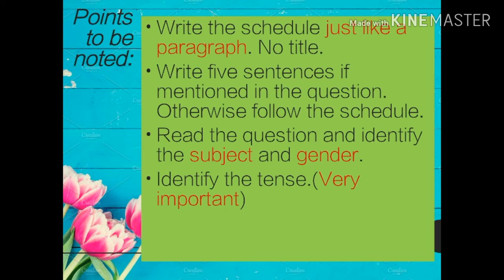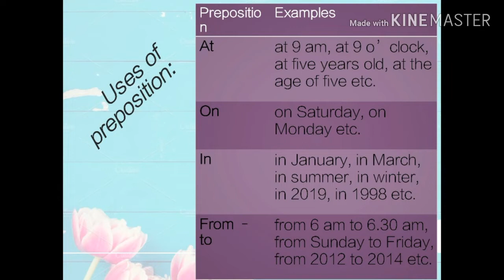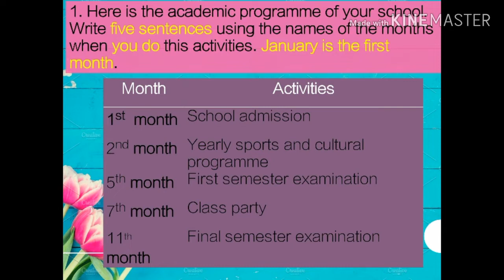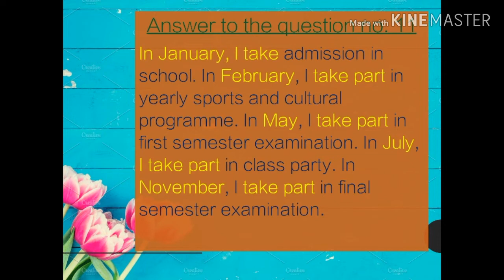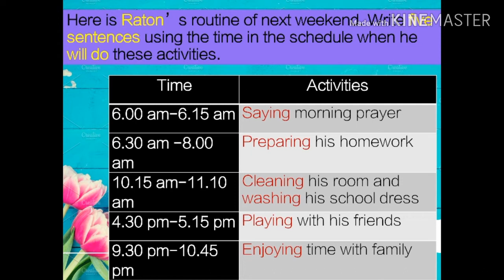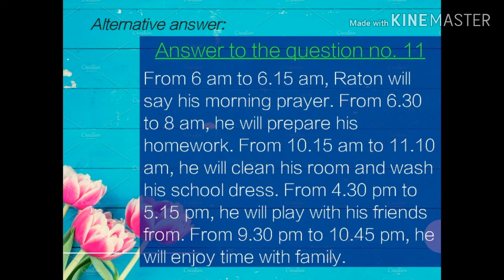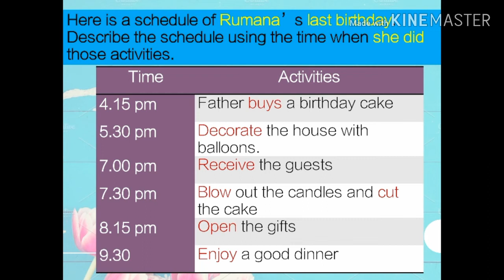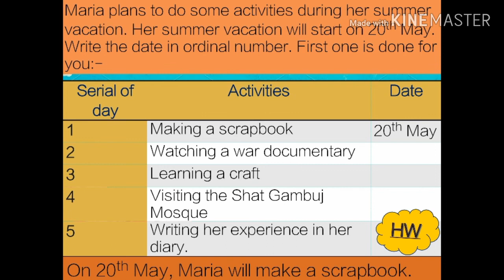SCHEDULE (QUESTION NO. 11) CLASS FIVE { FOR BANGLA AND ENGLISH VERSION}